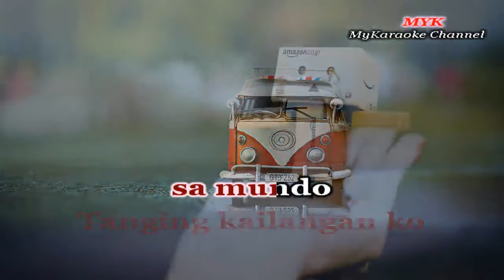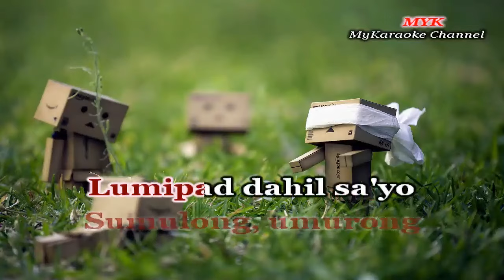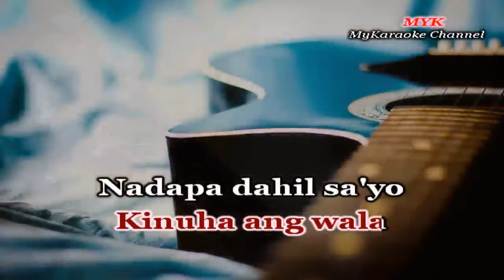Karaoke - HAHANAPIN KO - in the style of AEGIS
HAHANAPIN KO - Karaoke version in the style of AEGIS